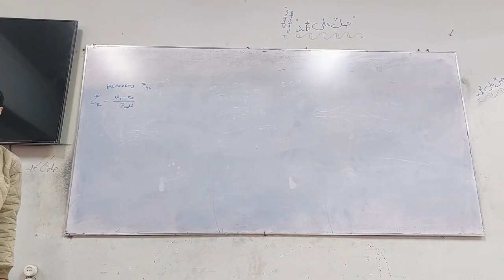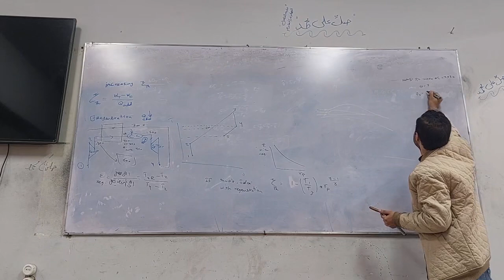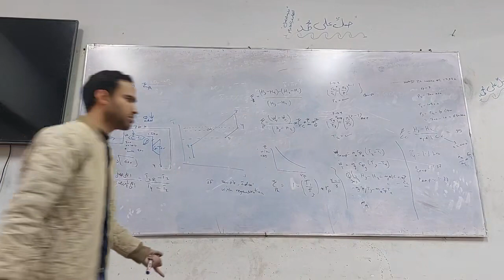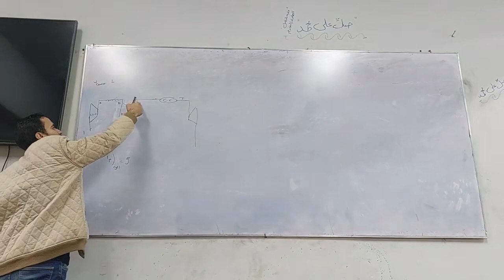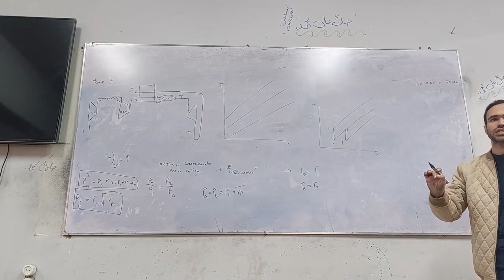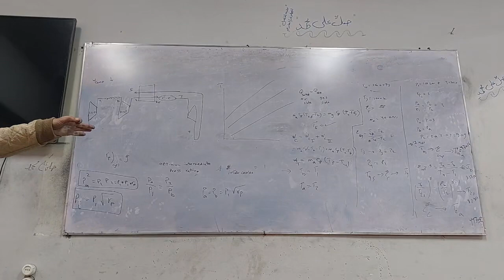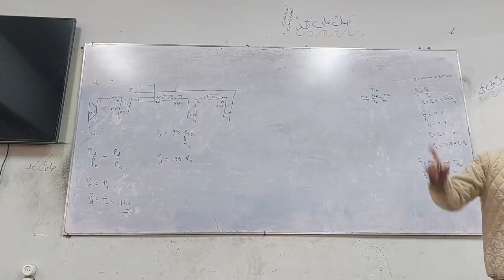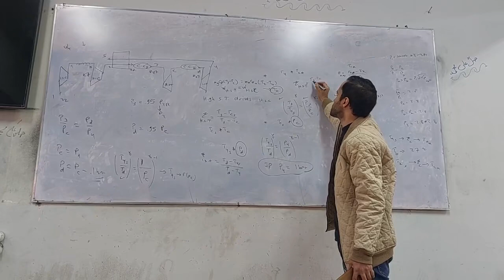سكشن محطات ميكانكية 02